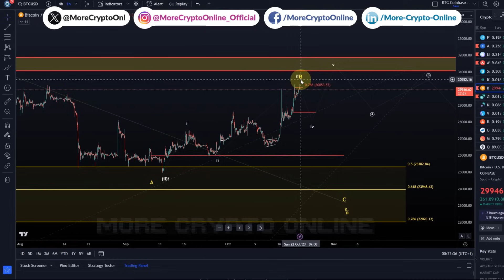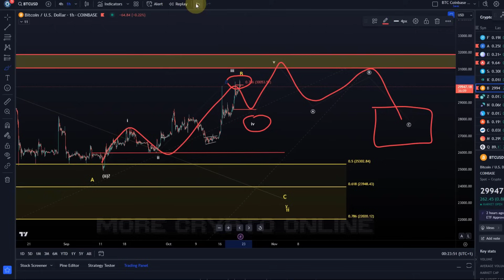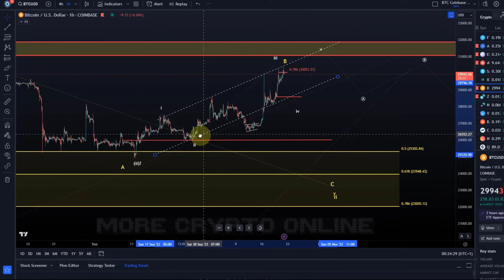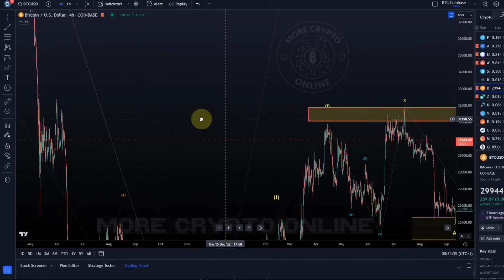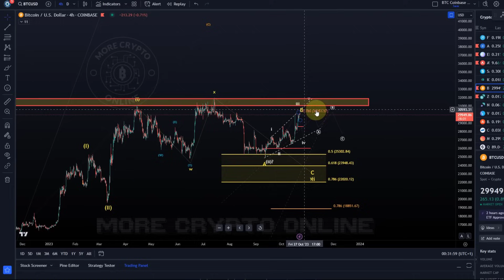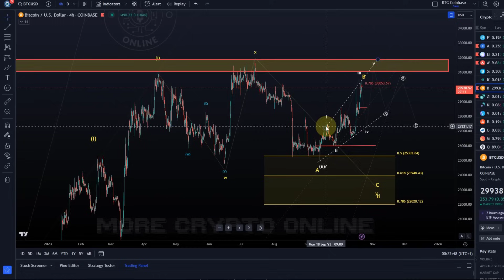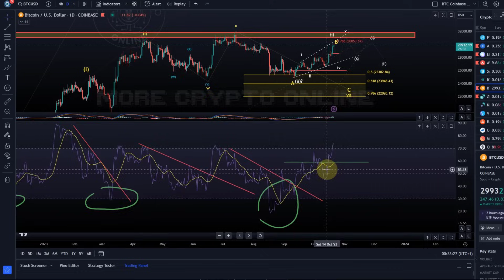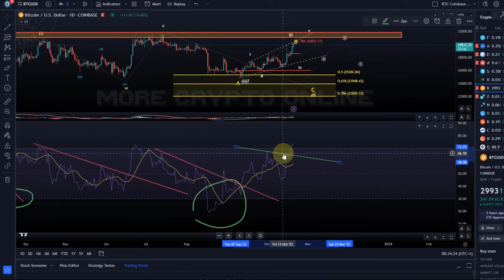Bitcoin BTC Price News Today - Technical Analysis and Elliott Wave Analysis and Price Prediction!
Trade on Coinbase:
Receive $10 in BTC (see terms on website):

Trade on Kucoin:
Receive a 20% fee discount:

Trade with Trading212:
Receive shares worth up to $100: